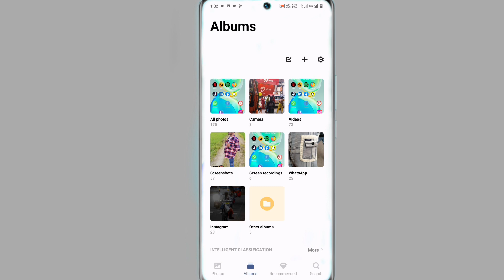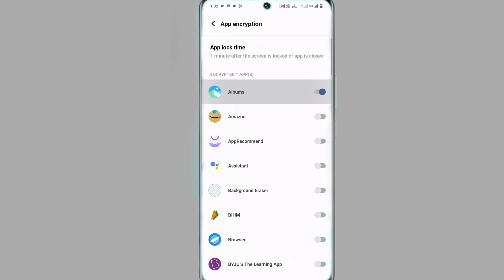Vivo Y27 App Lock Setting| How To Add App Lock On Vivo Y27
How To App Lock Setting On Vivo Y27
Vivo Y27 Phone Me App Lock Kaise Lagaye
App Lock Setting On Vivo Y27
Vivo Y27 App Lock Setting In Hind

My Camera

My Trypod
My Light